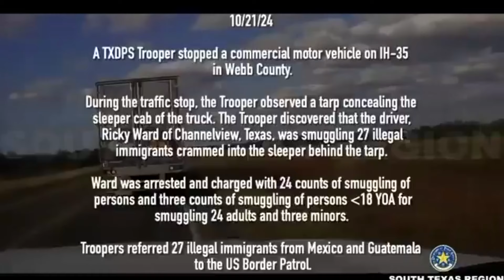Interceptaron camión con 27 migrantes